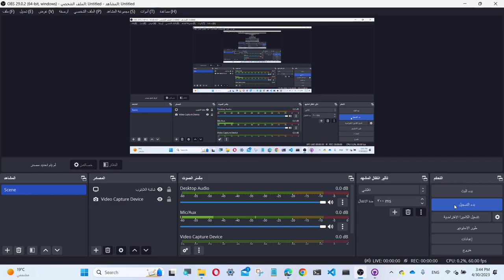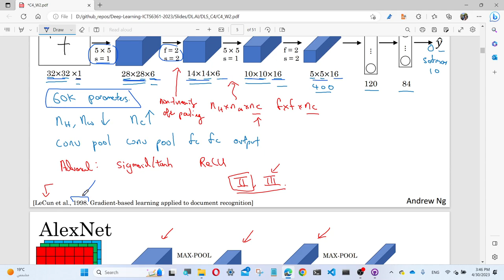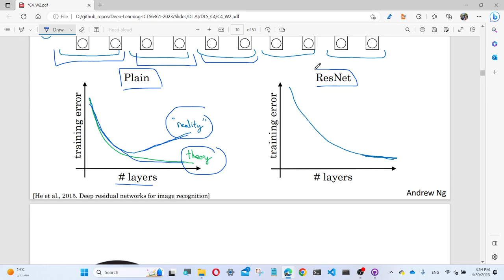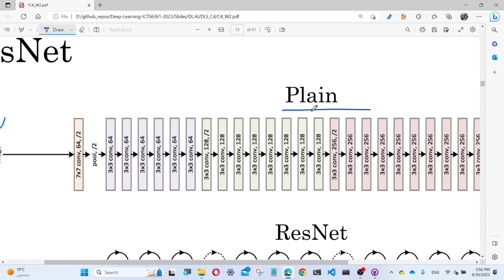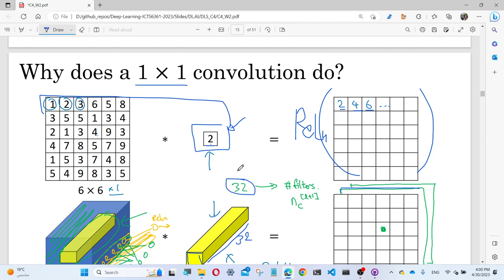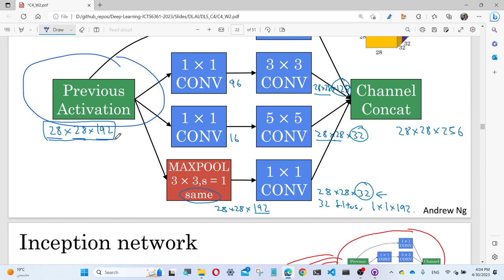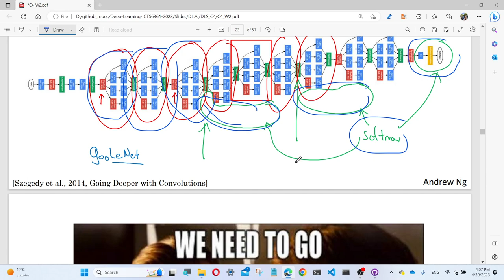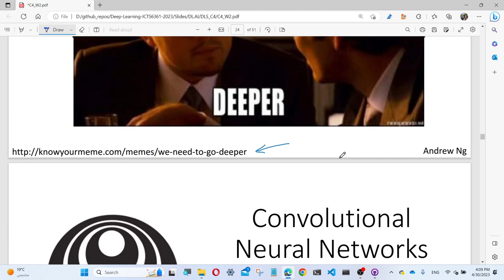Deep Learning | Convolution Neural Network CNN part 2